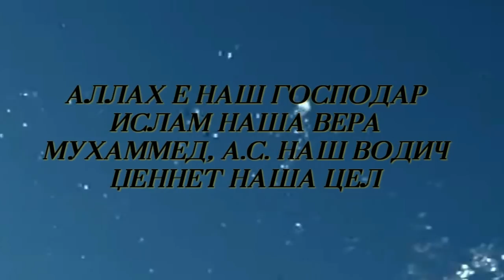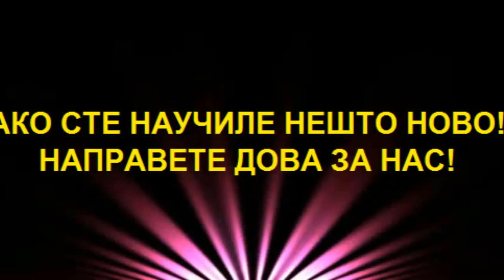8 Март и жената во ислам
Дел од саботно предавање
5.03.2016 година